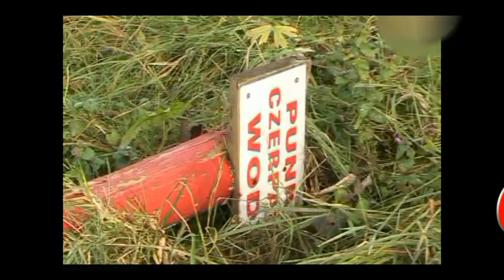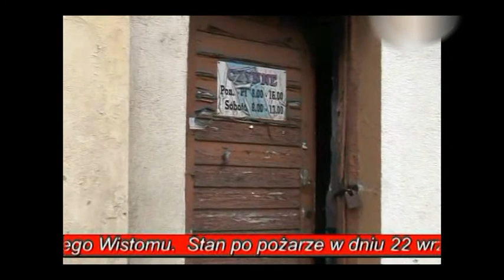Bez komentarza - Andrzej Barański - radny Sejmiku Wojewódzkiego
Rozsądny gospodarz przyjmuje coś do swojego majątku,  jeżeli ma pomysł na zagospodarowanie tego. To rozsądna opinia jednego z polityków, samorządowców i kolejny głos w dyskusji na temat znanej już ogólnie sprawy, wyburzenia sali widowiskowej byłej " Przyjaźni ".